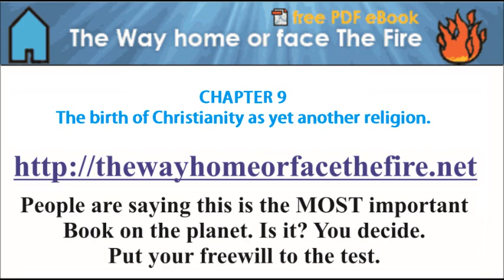Chapter 9. The Way Home or face the Fire by JAH - Brian's voice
. The Long-Awaited TRUTH of ALL Things on Planet Earth.
The Way Home. "The soul's guide back to heaven." (see contents below)
CONTENTS.
A Call to Action (The Ark of The Covenant is at the Hill of Torah)